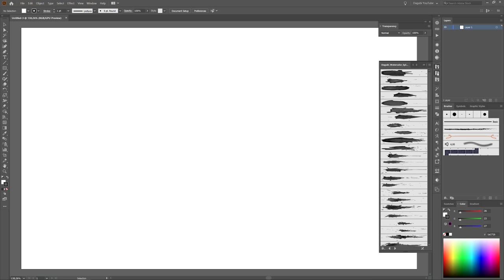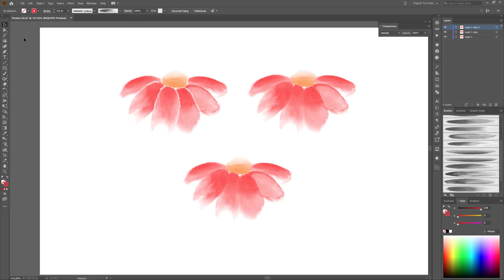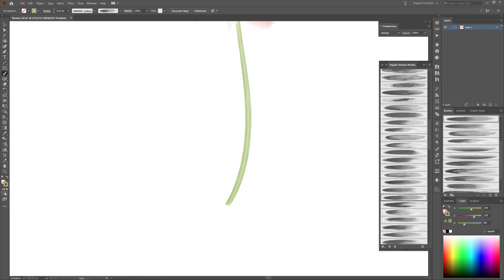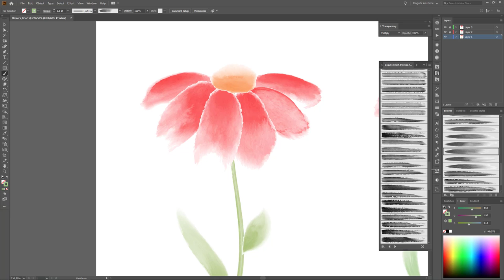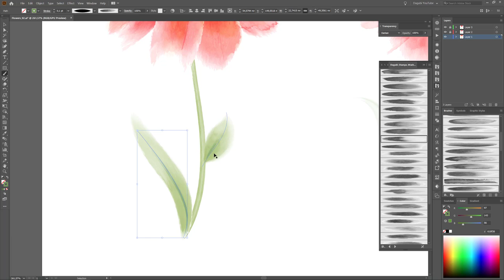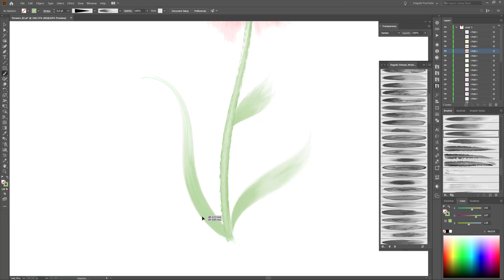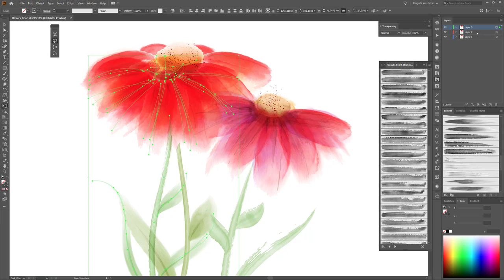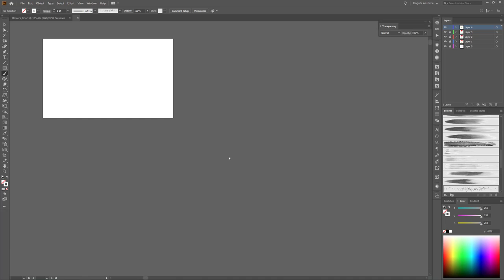Watercolor Drawing Tutorial - Draw Flowers with Watercolor Brushes in Adobe Illustrator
In this Adobe Illustrator Tutorial I teach you how to draw Flowers and leaves with real Watercolor Brushes. Learn in this Adobe Illustrator Tutorial how to work with Dagubi real Watercolor Vector Brushes and how to use and work with different Blending modes.